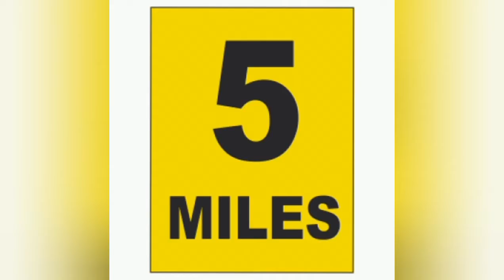thumbunaa heart ninuduma....